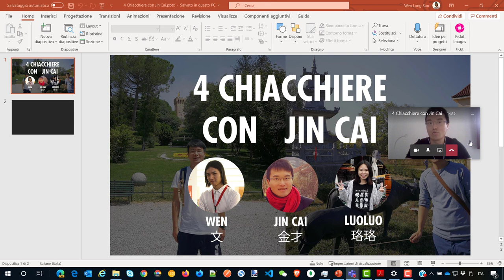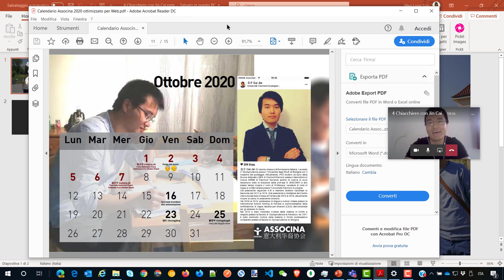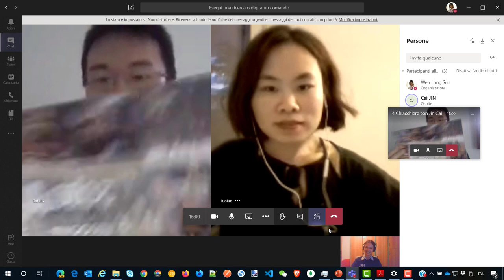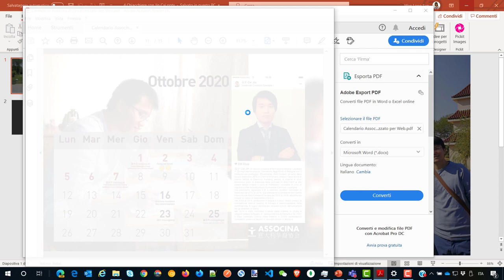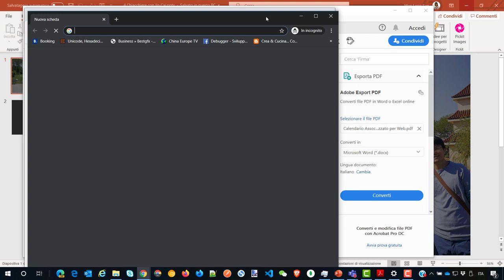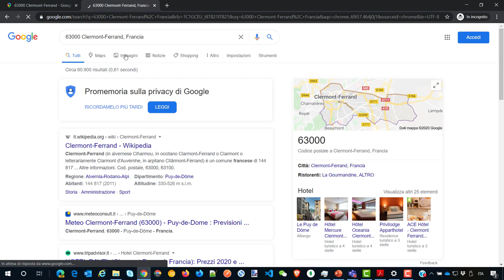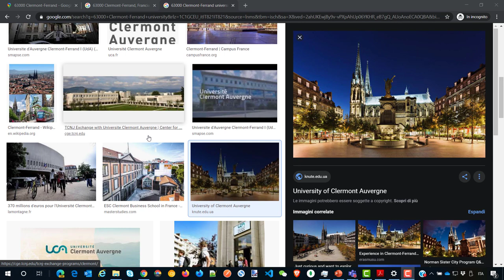4 Chiacchiere con Jin Cai (Francia e Ferrara)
Si parla di Francia, Ferrara, Covid19 e Università in Francia

Partecipano alla chiacchierata:
- Wen 文
- Cai Jin 金财
- Luoluo  珞珞